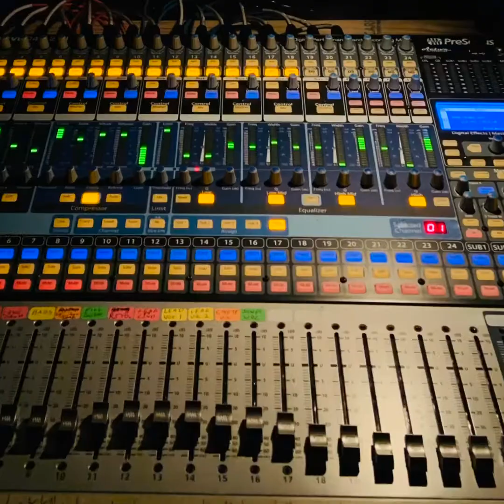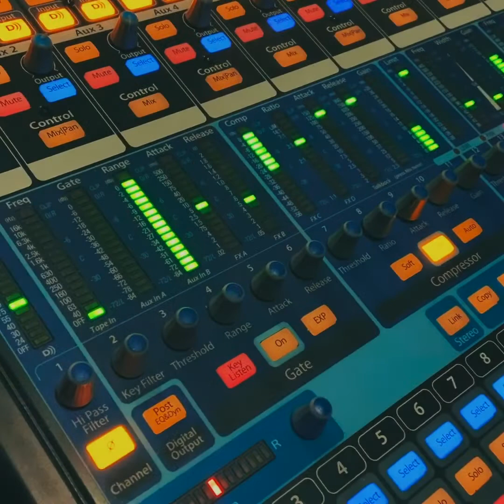ISS Asylum E6 “Look Around” final mixdown finally! Indian Sex Stones